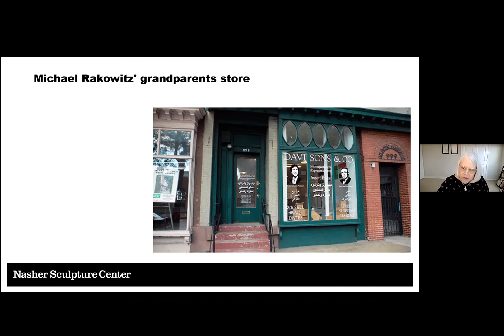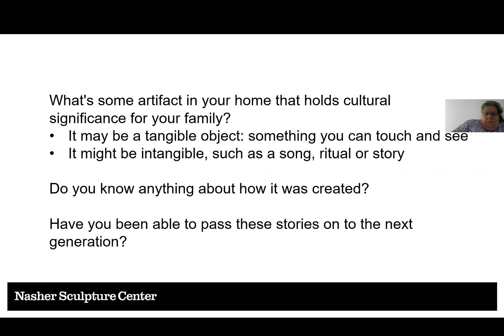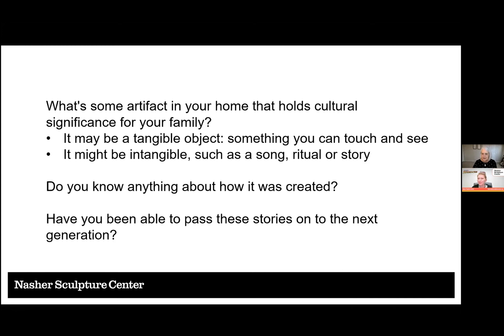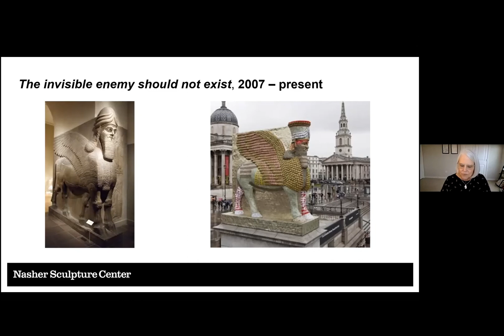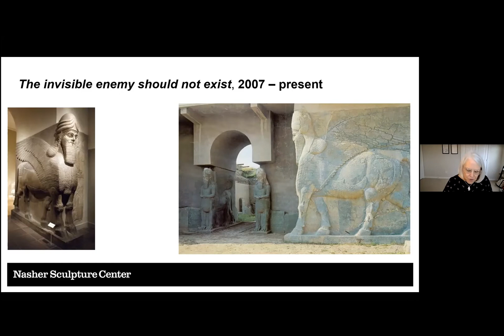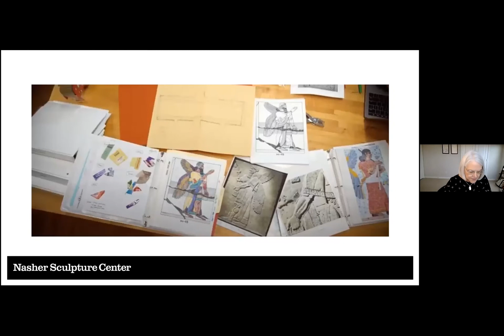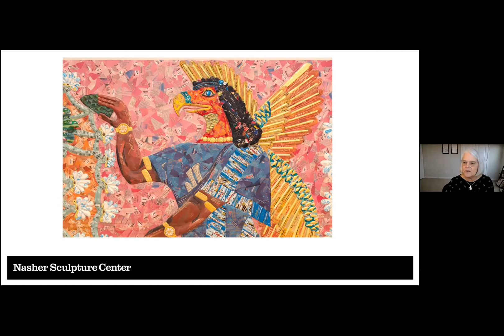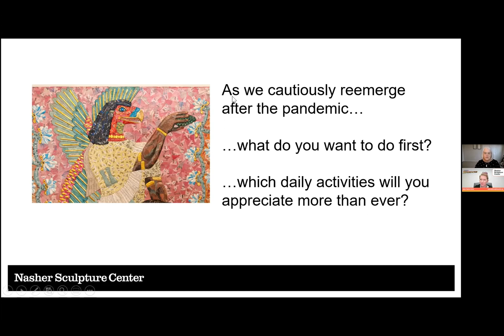Celebration Senior Magazine LIVE! Nasher Sculpture Museum March 2021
Celebration Magazine LIVE! is proud to present the Nasher Sculpture Museum Tour.

Celebration Senior Magazine has the virtual and socially distanced, in-person events that seniors are looking for in the Dallas/Fort Worth area. Win e-gift cards and prizes by participating in our free, online/Zoom events, including virtual happy hours, game shows, Bingo, interesting speakers, educational programming, virtual tours and more. Register for our Zoom events, find resources, event information and check out Celebration Senior Magazine online and while you are there, register to receive your FREE subscription, mailed directly to your home.